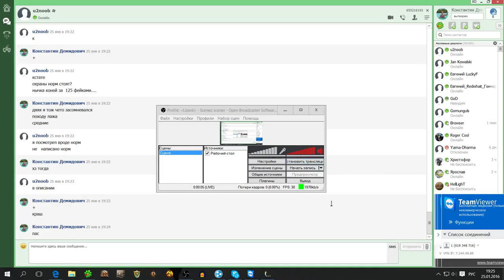lizard_wt 201601251625 vs u2noob HoTA турнир ОХ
Streamer: lizard_wt; Created: 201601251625; twitchID: 37590389; title: vs u2noob HoTA турнир ОХ; author